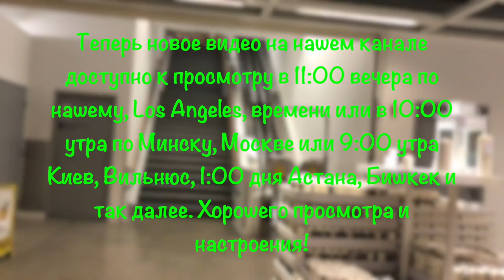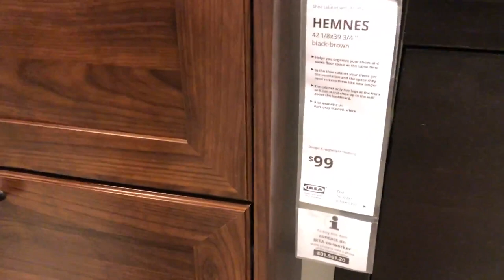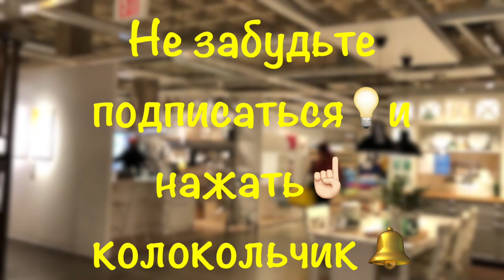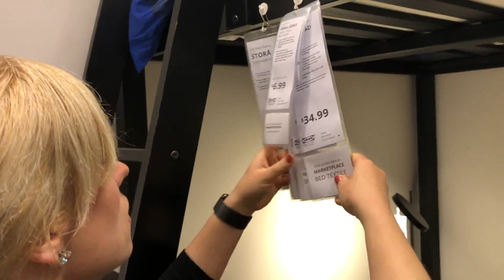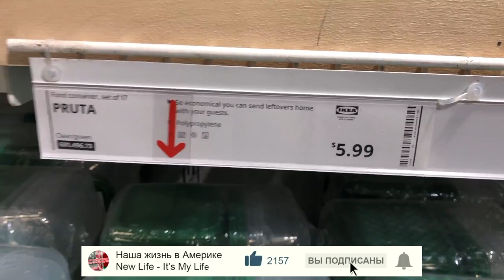Сколько стоит мебель в США в IKEA. ИКЕА в Америке. Сколько стоит мебель в Америке. VLOG#399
Сколько стоит мебель в США в IKEA. ИКЕА в Америке. Сколько стоит мебель в Америке. IKEA поражает ценой доставки и постоянством цены на продукцию. Пишите комментарии, что вы думаете по этому поводу.